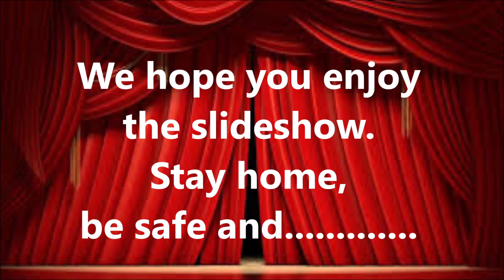R.E Lee HS Orchestra 2019-20 Slideshow, a year of very exciting beginning & surprising ending.